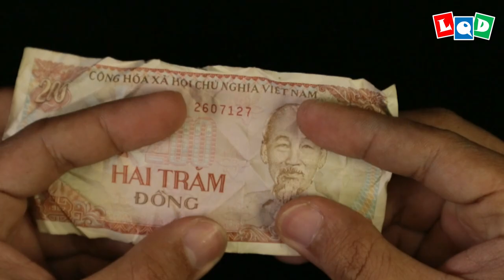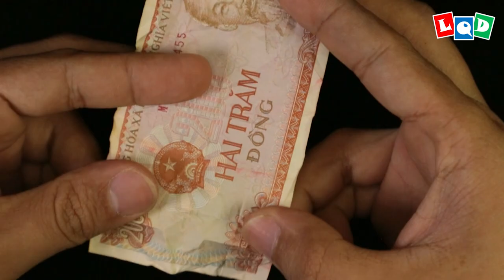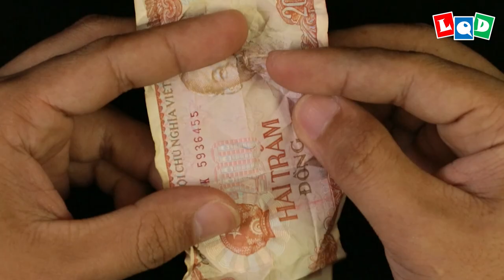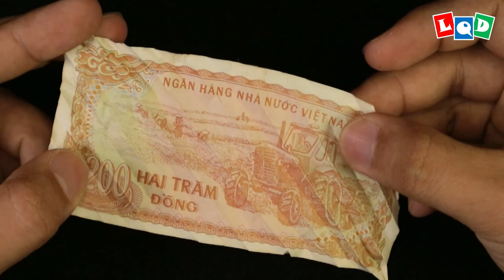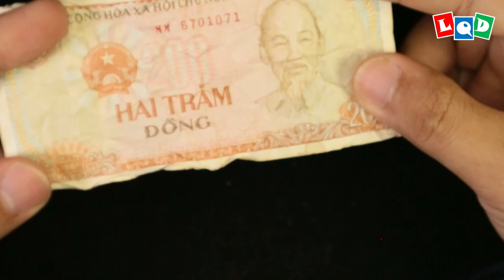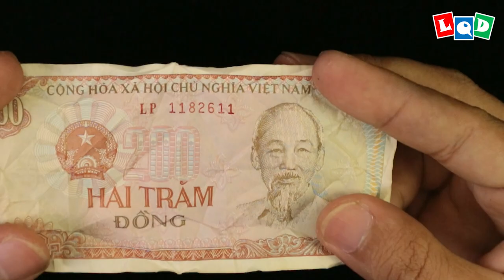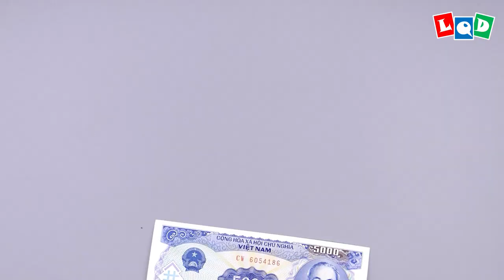Zodiac (Lien Quoc Dat) - LQD Money Origami